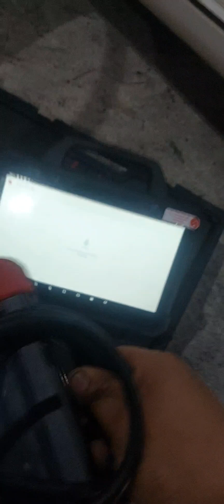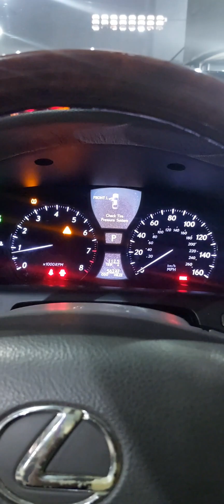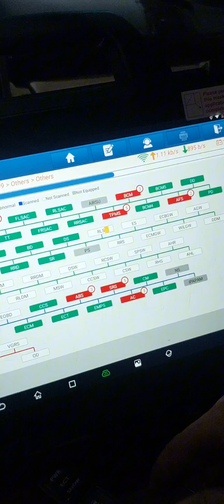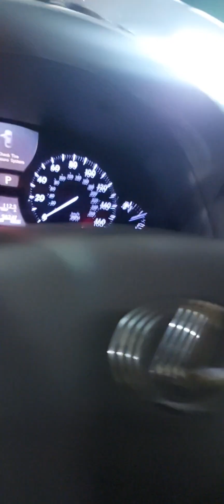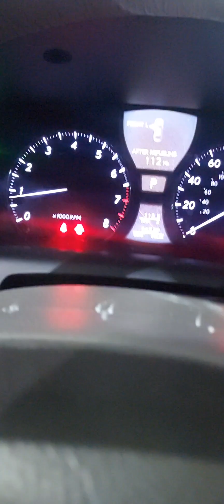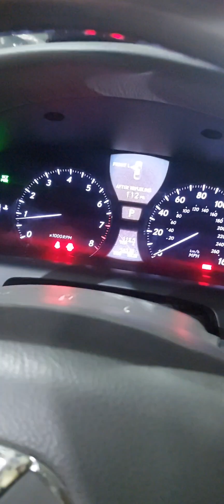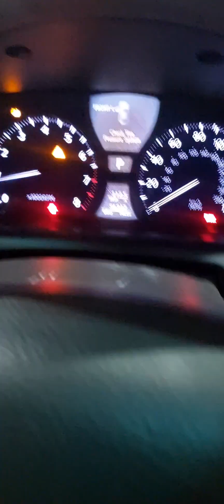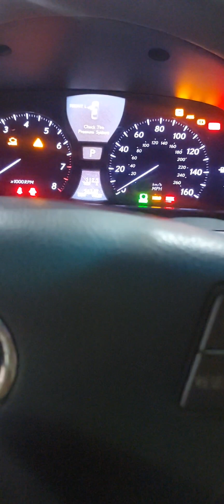LS460L, TPMS reset with new sensors.